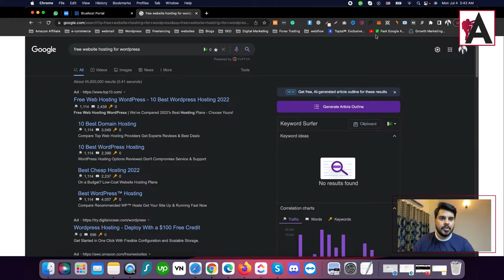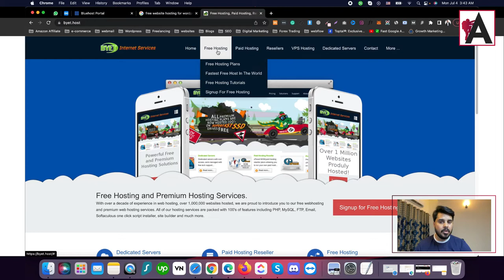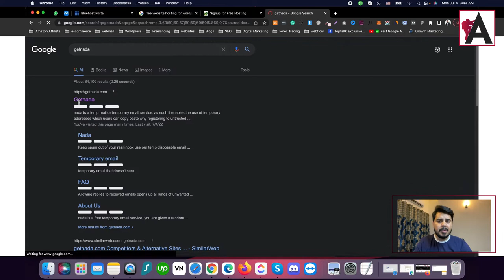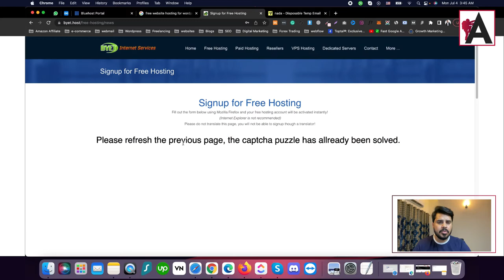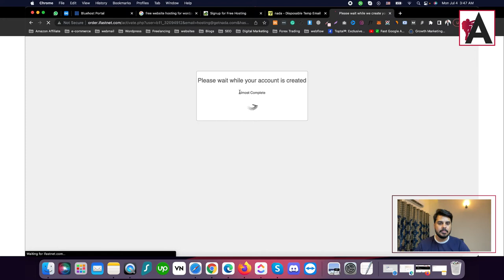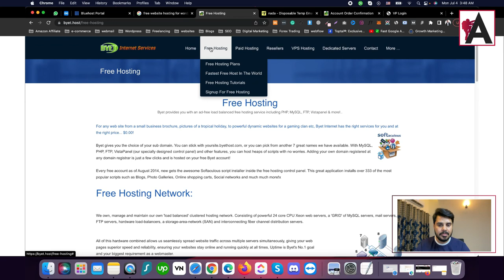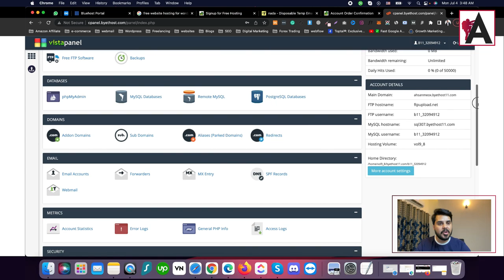How get a free web hosting account and a domain name | WordPress Complete Course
Understand what nameservers are and learn how to point domain nameservers to hosting in our WordPress Complete Course! This tutorial provides a clear explanation of nameservers, which are specialized servers responsible for translating domain names into IP addresses. You'll learn how to update your domain's nameservers to connect it to your web hosting server, allowing visitors to access your website when they type in your domain name. Whether you're new to domain management or seeking to enhance your skills, this course equips you with the knowledge to effectively configure nameservers and connect your domain to your hosting account.

🟠 💬 𝗙𝗼𝗹𝗹𝗼𝘄 & 𝗖𝗵𝗮𝘁 𝘄𝗶𝘁𝗵 𝗺𝗲 :
_____________/𝗦𝘂𝗽𝗲𝗿 𝗟𝗶𝗻𝗸\_______________